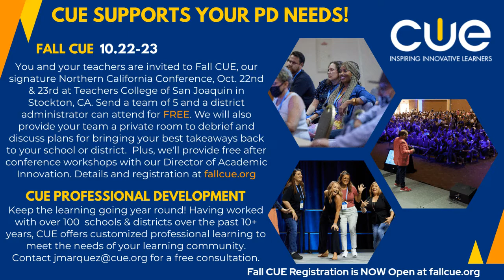Register for FallCUE 2022!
The biggest little conference in California, FallCUE, is only 6 weeks away! Join us on Oct.22/23 for over 130 sessions, Free Food Trucks, the STS eSports travel trailer, keynotes by
, and more! and register today!